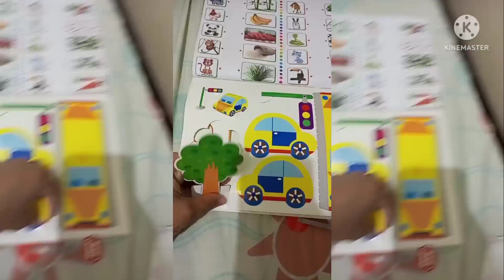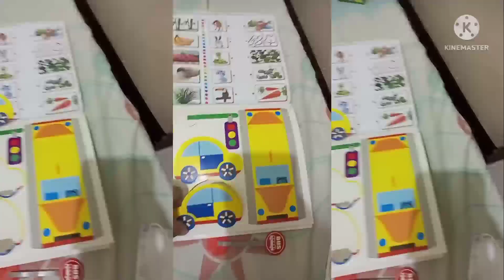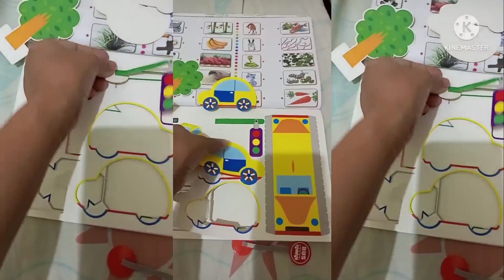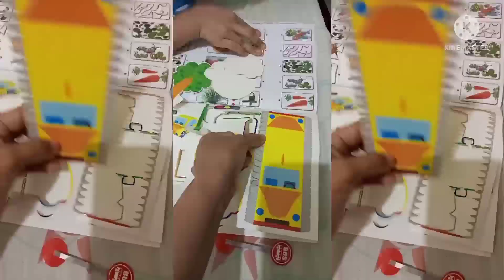CUTE BABY PAPER BUS AND BABY PAPER CAR MADE BY NOAH